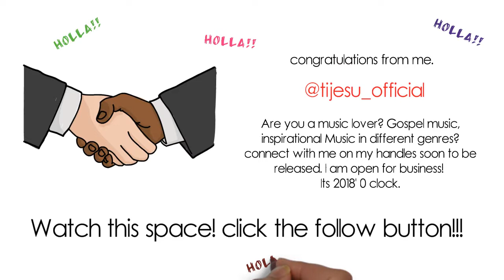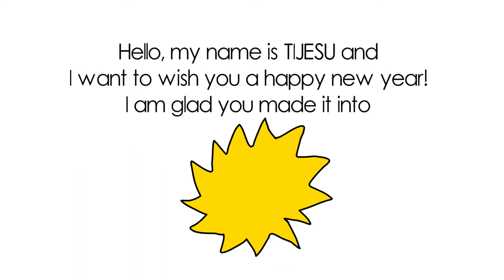2018 Message.mp4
2018 Message.mp4